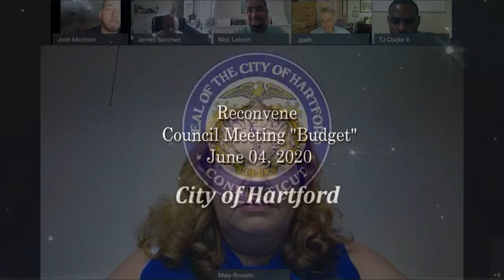City of Hartford Council Meeting Reconvene June 04, 2020